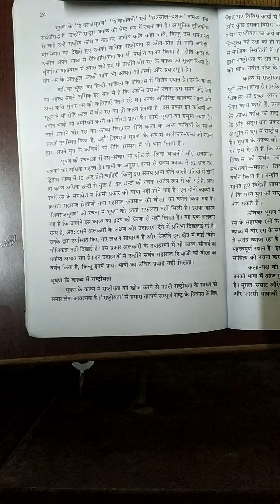महाकवि भूषण - 5 (B.A.-II) By Prof. Praveen Kumar (Hindi)